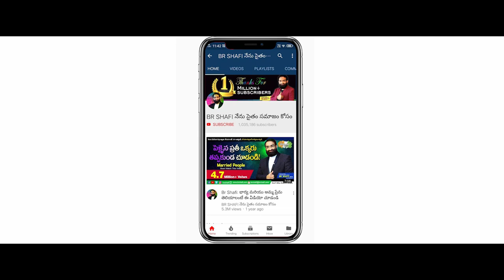Br Shafi || గొప్ప శుభవార్త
Master motivator
Br SHAFI